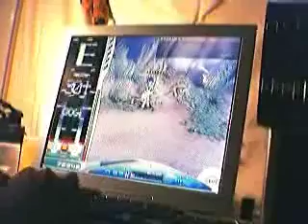【O2JAM】《V3》by RYO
Original video: 【O2JAM远古ET系列】《V3》by RYO